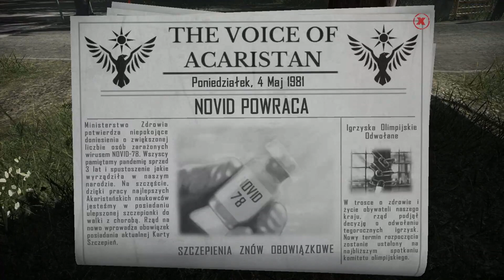Uwolnienie Piotra Kavki Contraband Police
W Odcinku 12 Uwalniamy Piotra Kavke walcząc jak Lew :) Oraz napad ponowny na granicy. Przeżywam cudem. contraband police